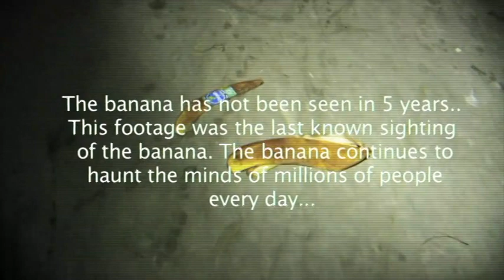The Man With The Banana 2 (SML) [CC]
From SML's "Bowser's Biggest Fear 2"